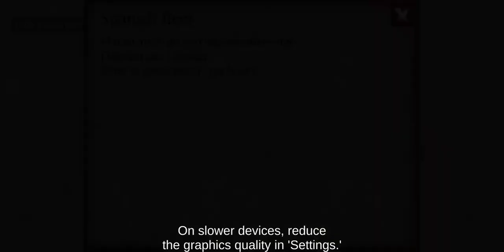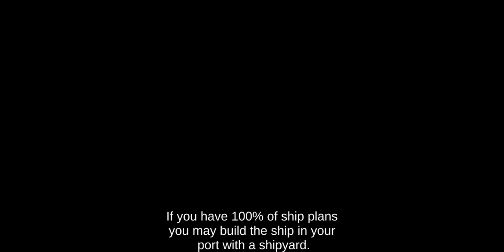American port Miami under Attack - The Pirate Plague of the Dead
This Wonderful realistic gameplay is from @Hatman Games   where you found playable games and their high class reviews in high quality graphics. So, if you want to get more then must like this one... stay in touch with us we have a good lineup for You.